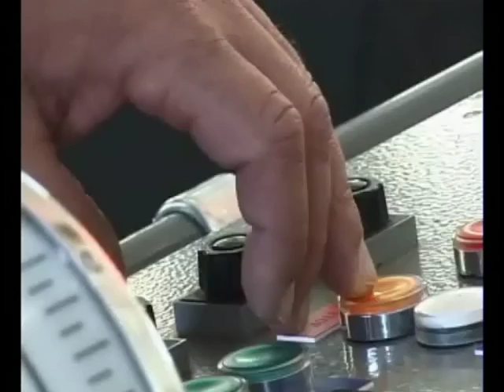DIREZIONE ANTARTIDE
Un gruppo di scienziati dell’Istituto Nazionale di Oceanografia di Trieste in viaggio - bordo di una nave speciale -  per studiare i cambiamenti climatici